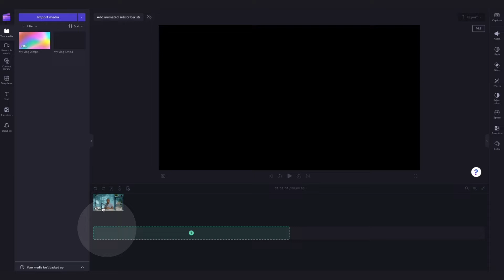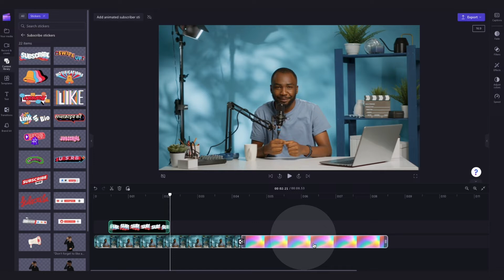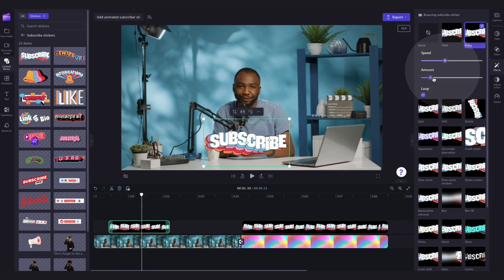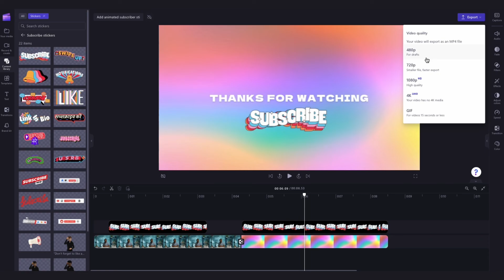How to add animated subscribe stickers to YouTube videos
You'll start by importing your videos, adding stickers to your video, adding animation to the stickers, and finally exporting.

So, feel free to try it for yourself through the link above ☝️

00:00 Intro
00:05 How to create an account
00:20 How to import your media
00:45 How to add GIPHY stickers
01:08 How to add other stickers
01:30 How to move your sticker
02:05 How to resize your sticker
02:26 How to animate your sticker
03:04 How to export
03:18 Outro

Use this link to start video editing using the best free editing software